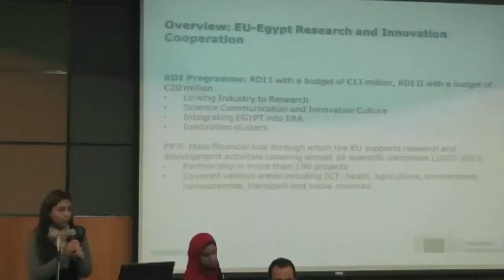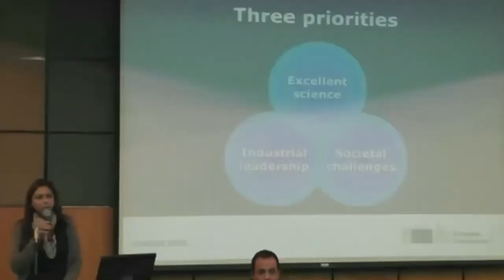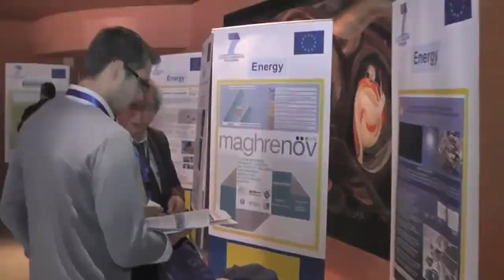EU (2 min)